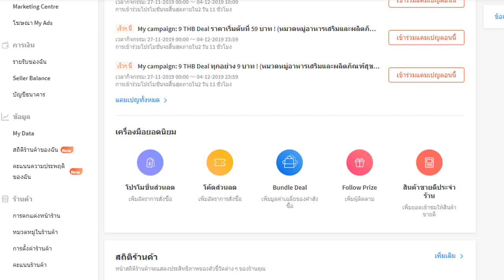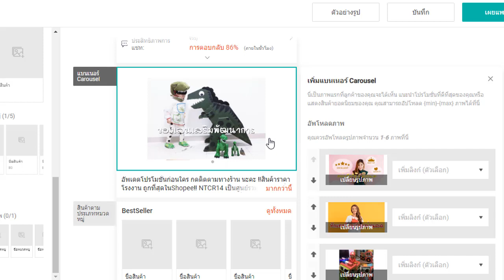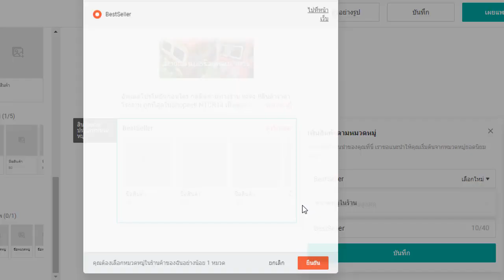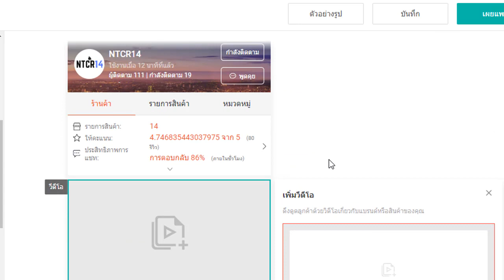ขายของใน Shopee EP.26 วิธีตกแต่งหน้าร้าน Shopee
ขั้นตอนง่ายในการตกแต่งหน้าร้าน Shopee ที่ทุกคนจะต้องทำ

📌 คอร์สสอนขาย Lazada แบบไม่สต้อค เรียนออนไลน์ใน Facebook Group สอนตั้งแต่ไม่รู้อะไรเลย จนถึง ขายได้ (มีกลุ่มซัพพอร์ท ตลอดชีพ)

ขายของใน shopee, ขายของใน shopee ยังไง, วิธีสมัครขายของใน shopee, วิธีขายของใน shopee, ขายของใน shopee เสียเงินไหม, ขายของใน shopee ดีไหม, ขายของใน shopee สมัคร, ขายของใน shopee ทําไง, ขายของใน shopee ส่งของยังไง, shopee seller, shopee seller center, shopee seller thailand, sellershopeeth